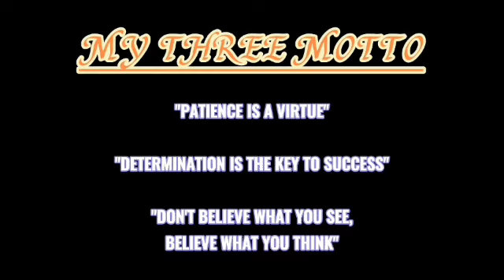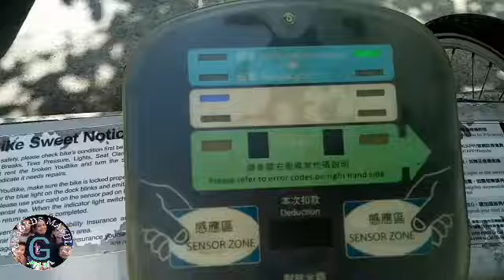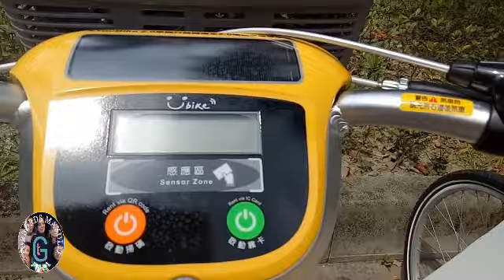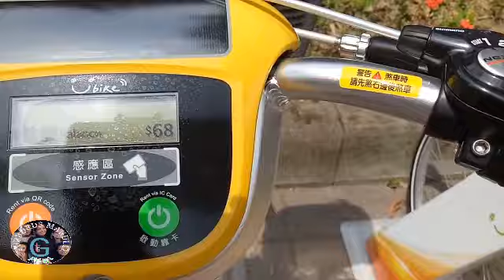I Miss To Ride A Bicycle | U-Bike In Taiwan | Turbords Makulit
Thank you mga kaKULIT for your never ending support to watch our videos.

Thank you and God bless!!! ◌⑅●♡⋆♡LOVE♡⋆♡●⑅◌